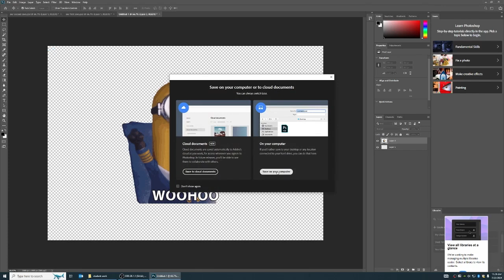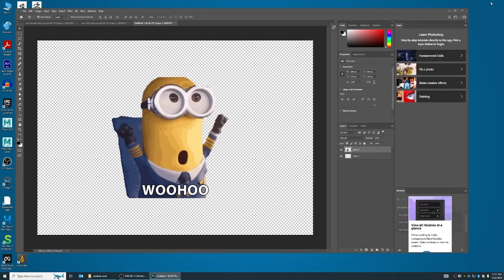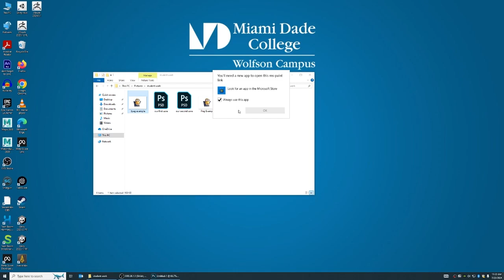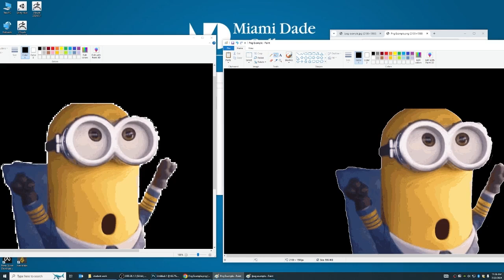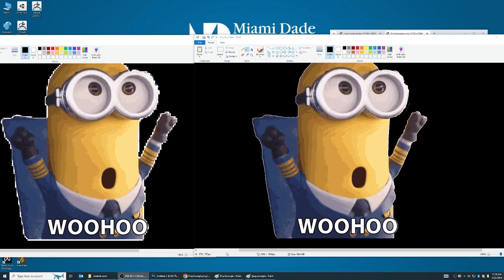How to save a JPEG or PNG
Welcome to How to Save a Jpeg or Png
This tutorial was created by Chris Arguetta, MAGIC's PT Academic Tutor.